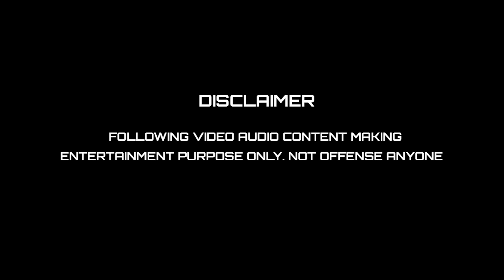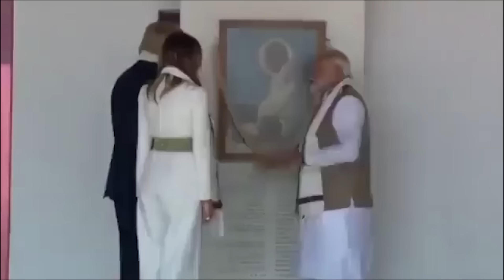யாரு பார்த்த வேலையா இது I MODI TAMIL DUBBING TROLL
amar prasad reddy press meet troll I பத்திரிக்கையாளரிடம் ஒப்பாரி வைத்த ரெட்டி